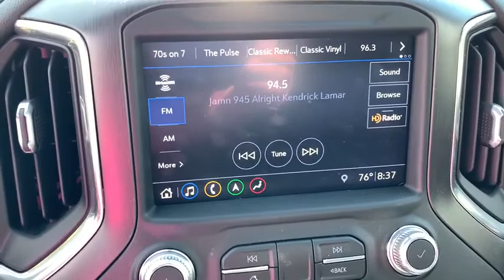2019 GMC Sierra 1500 Milford, Mendon, Worcester, Framingham MA, Providence, RI 40710V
Smokey Quartz Metallic Used 2019 GMC Sierra 1500 available near me in Milford, Massachusetts at Imperial Chevrolet. Servicing the Mendon, Worcester, Framingham MA, Providence, RI area.
2019 GMC Sierra 1500 AT4 - Stock#: 40710V - VIN#: 1GTP9EED5KZ180121

Imperial Chevrolet
18 Uxbridge Rd

Navigation System, Sunroof / Moonroof, Power Leather Seats, Heated Seats, Backup Camera, Bluetooth, Remote Engine Starter, Cruise Control, Power Windows, Power Locks, Steering Wheels Radio Controls, Aluminum Wheels, Running Boads / Side Steps, Bed liner, Blind Spot Monitoring, Lane Keeping Assistance, Cross Traffic Alert. Smokey Quartz Metallic 2019 GMC Sierra 1500 AT4 4D Crew Cab AT4 4WD 8-Speed AutomaticbrbrbrClean CARFAX. CARFAX One-Owner. EcoTec3 5.3L V8 Odometer is 2226 miles below market average!brbrMORE ABOUT US: Imperial Cars Purchase With Confidence: 1) Free Car Fax Vehicle History Report available for all our vehicles online. 2) Our vehicles are Imperial Certified and go through a rigorous 125-Point vehicle inspection. 3) Bottom line pricing. 4) 5-Day or 200 Mile Vehicle Exchange Program for your total confidence. If you are not happy with it bring it back within 5 days or 200 miles and we'll give you a credit of your full purchase price toward the purchase of another vehicle. (Excludes Renewed for You vehicles.)brbrPrice does not include tax, title, registration, documentation fee or other applicable fees, and includes our Imperial Trade Assistance Bonus of $1,000 for qualifying 2010 or newer retailable trades. To receive advertised promotional price, the vehicle must be paid in full and take same day delivery from dealer stock. Call or email our phone and internet team for the most current information and Imperial discounts. Price cannot be combined with any other discounts or promotions and is subject to change based on market value at any time without notice, customer must mention promo code in order to qualify for internet special discount. The information contained herein is deemed reliable but not guaranteed, dealer not responsible for any misprint involving the price or description of the vehicle, it's the sole responsibility of buyer to physically inspect and verify such information prior to purchasing. Transparency is our goal. NO WHOLESALERS OR DEALERS! Some of our Pre-Owned vehicles may be subject to unrepaired safety recalls. Check for a vehicle's unrepaired recalls by VIN